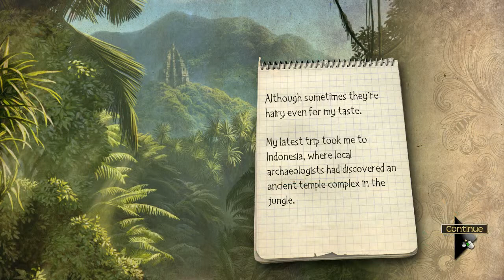SECRET FILES IV : SAM PETERS - Intro